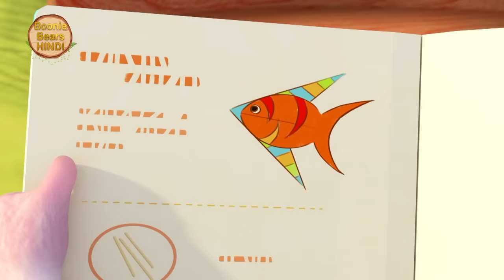पतंग उड़ाने की कोशिश | New Bablu Dablu Educational Story | Bablu Dablu Cubs | Bonnie Bears Hindi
पतंग उड़ाने की कोशिश | New Bablu Dablu Educational Story | Bablu Dablu Cubs | Bonnie Bears Hindi | Bablu Dablu Cubs Hindi | Latest Bablu Dablu In Hindi | New Funny Cartoon Story | Lates Education Story In Hindi |

★ Bablu Dablu Latest Cartoon Stories ★